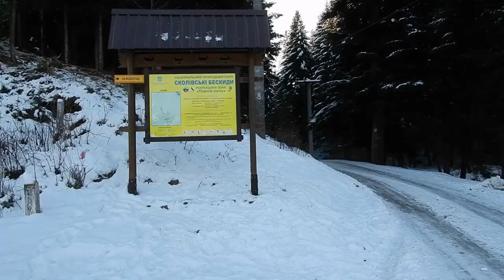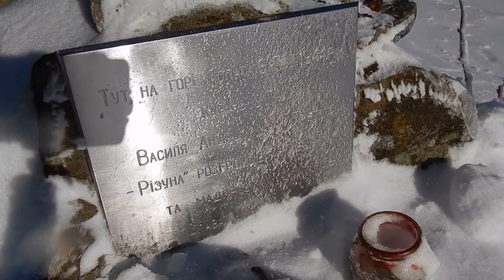Карпати. Похід на г. Лопата. Багато снігу. Зимова казка.